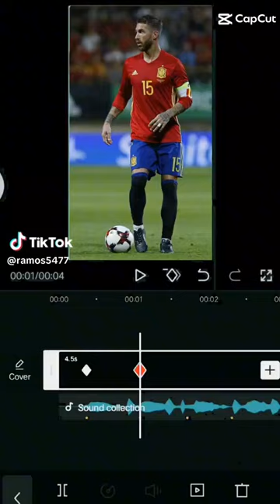Sergio cinemas football ❤️⚽